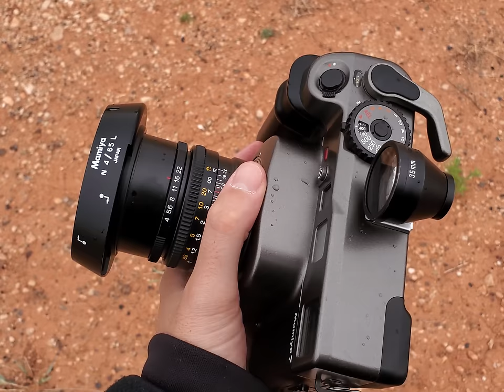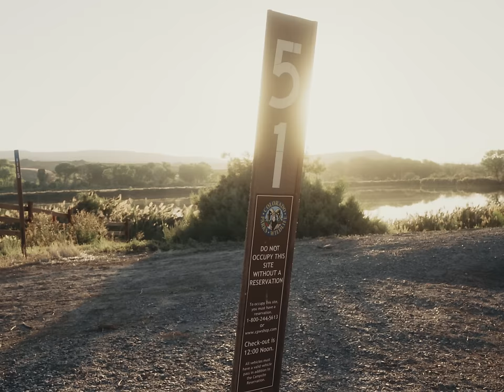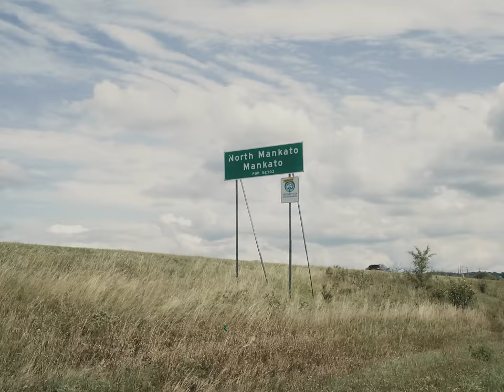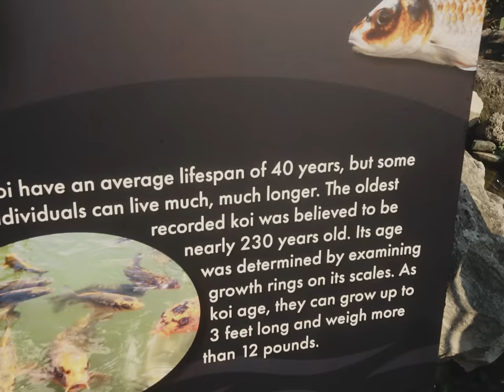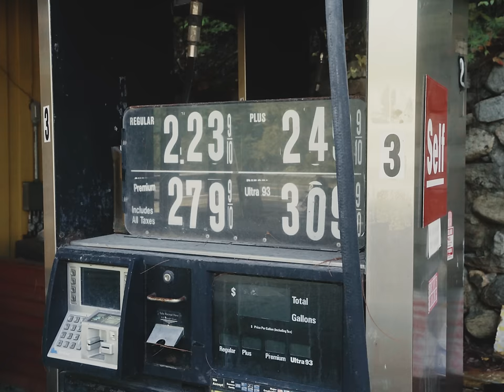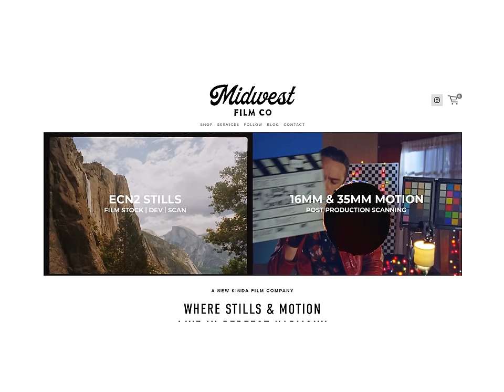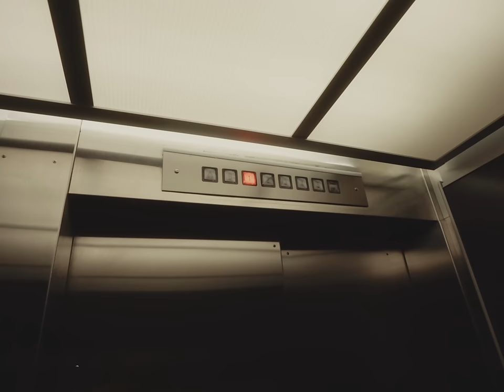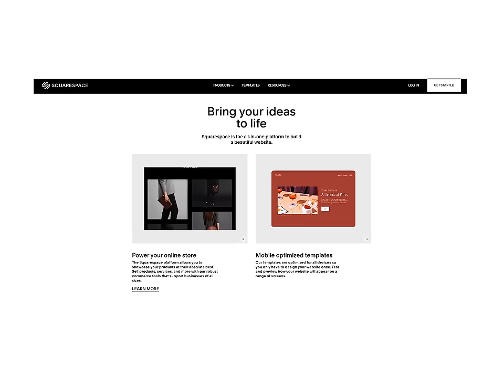6 Weeks Coast to Coast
Good luck watching this one on your bathroom break.

Cameras: nikon F2
Contax T2
Nikkormat